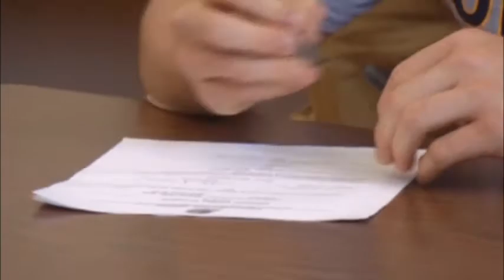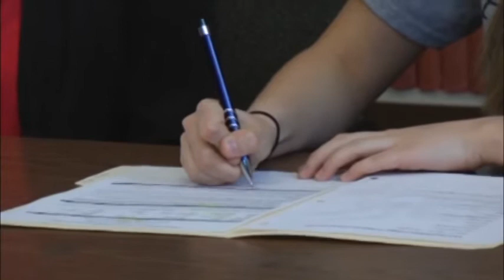SIGNING FRENZY FOR MAY 1ST